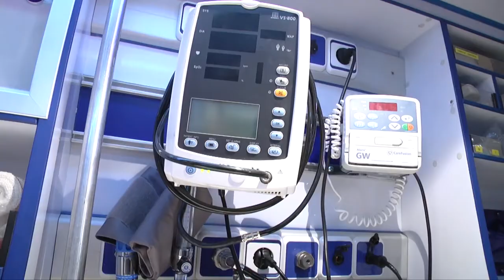I Curso de Enfermería taurina en Alicante | Cecova TV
Conocer bien como actuar en un evento taurino. El material que se utiliza para inmovilizar a un herido, o cómo se tiene que hacer el transporte , así como todo el material que hay en la ambulancia. El  Colegio de Enfermería de Alicante ha celebrado el primer curso de Enfermería taurina, una formación necesaria por ley para trabajar en estos eventos.